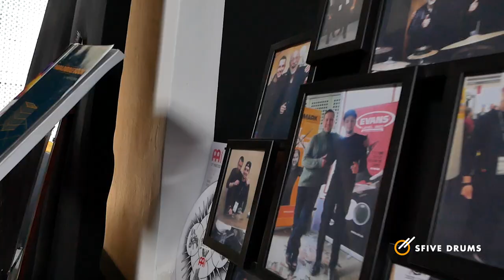SFive Drums Lesson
New video of my new drum school